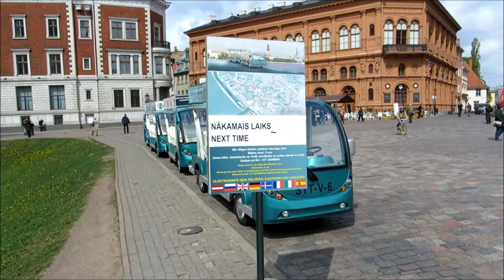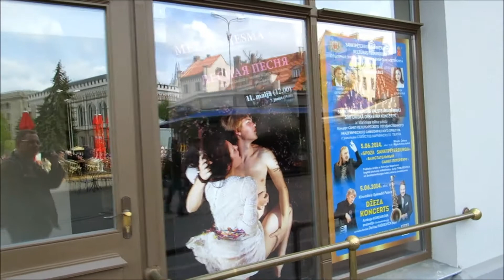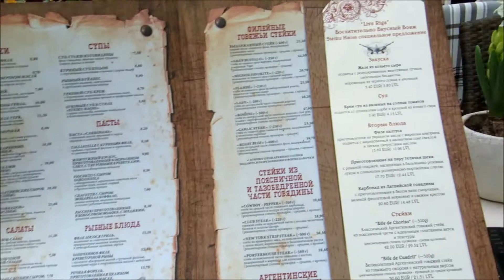Путешествие в Ригу: май 2014 года. день первый. часть вторая